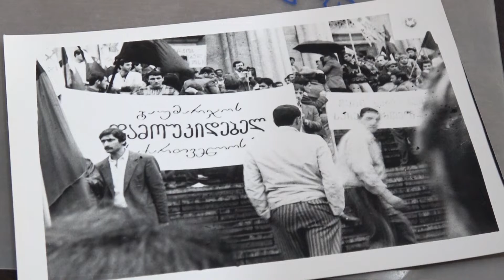აკაკი წერეთლის სახელობის სახელმწიფო უნივერსიტეტში 9 აპრილისადმი მიძღვნილი ფილმის ჩვენება მოეწყო